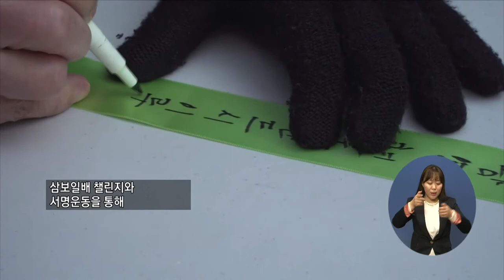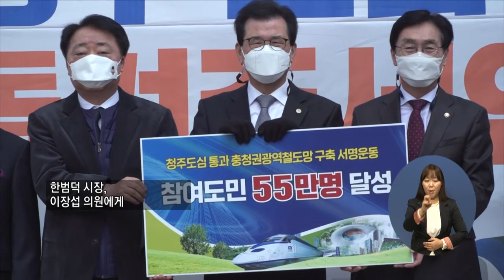주요7) 충청권, 광역철도 추진을 위한 ‘삼보일배 챌린지’